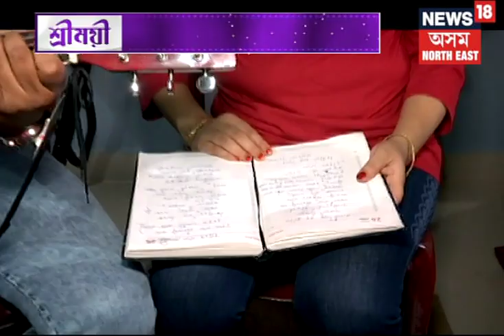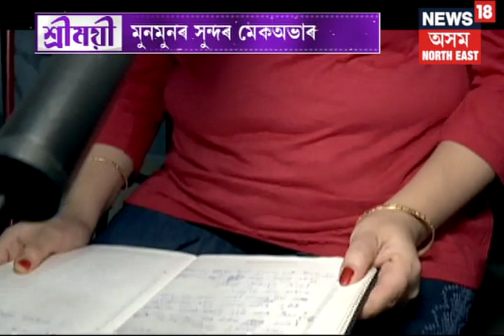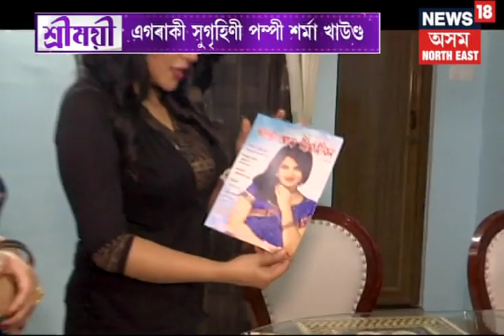Shreemoyee | Pompi Recipe & kitty Party